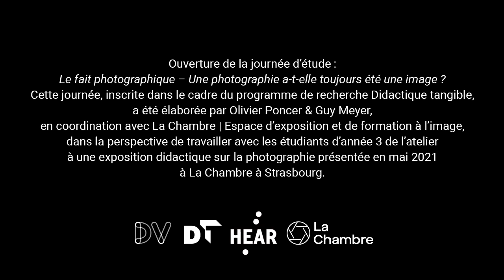Ouverture de la journée d'étude : « Le fait photographique »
Ouverture de la journée d’étude  : Le fait photographique – Une photographie a-t-elle toujours été une image ? Cette journée, inscrite dans le cadre du programme de recherche Didactique tangible, a été élaborée par Olivier Poncer & Guy Meyer, en coordination avec La Chambre | Espace d’exposition et de formation à l’image, dans la perspective de travailler avec les étudiants d’année 3 de l’atelier à une exposition didactique sur la photographie présentée en mai 2021 à La Chambre à Strasbourg.

Bernard Darras
Professeur de Sémiotique
Image photographie et enquête sémiotique sur le fait photographique

Grégoire Korganow
Photographe, plasticien
Corps sensibles. Une nouvelle écriture documentaire, entre réalité et fiction

Alexandra Saemmer
Professeur en sciences de l’information et de la communication
Sonder les filtres interprétatifs face à une image de presse : une démarche de sémiotique sociale

Olivia Gay
Photographe
Qu’est-ce que voir ? Qu’est-ce que voir ensemble ?

Guillaume Chauvin
Photographe
Enquêtes sans cible

Sylvie Hugues
Consultante en photographie, D. A.
Le portfolio photographique, l’allié du photographe